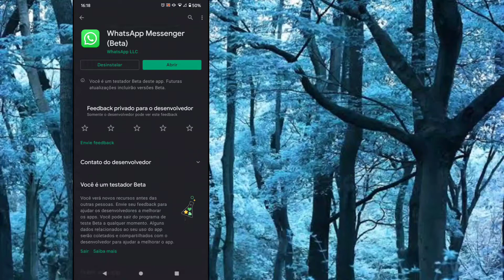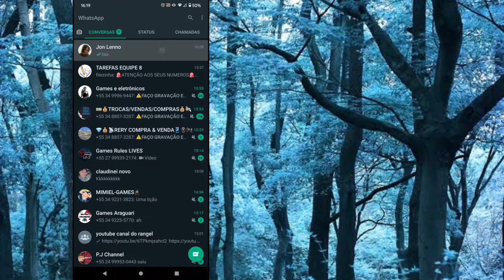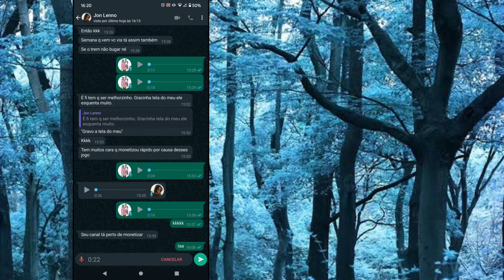WhatsApp Beta novos recursos | Atualização 2021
Apenas testadores betas poderão usar esses novos recursos, por enquanto..

REDE SOCIAL -
Instagram do canal ⬇️⬇️

Nossa maior fraqueza está em desistir, reflita.
Grande abraço
Gravação e edição ⬇️⬇️
- Gravado com Moto g8 plus
- Editor moravi e Inshot
- Computador : notebook azus E410ma-211